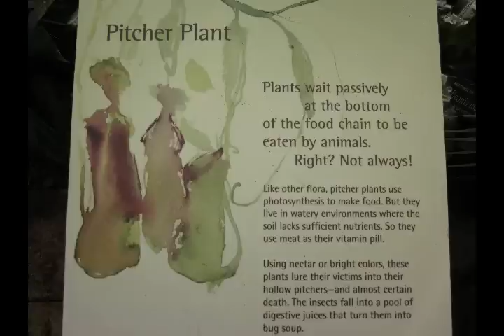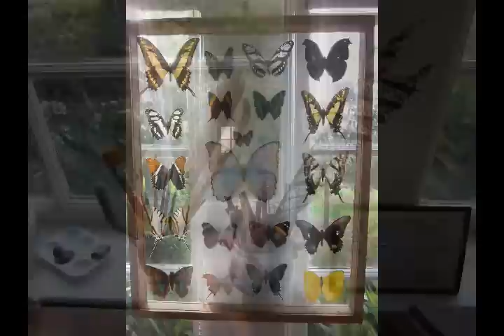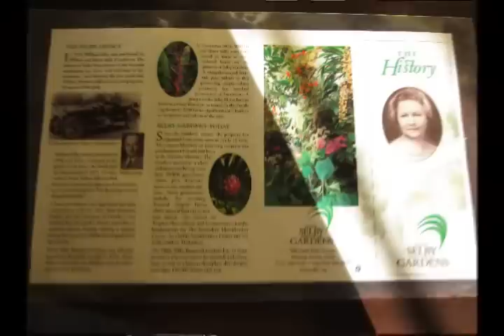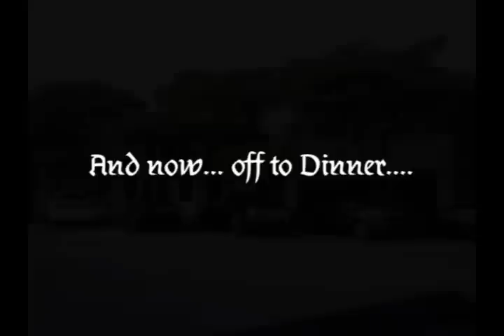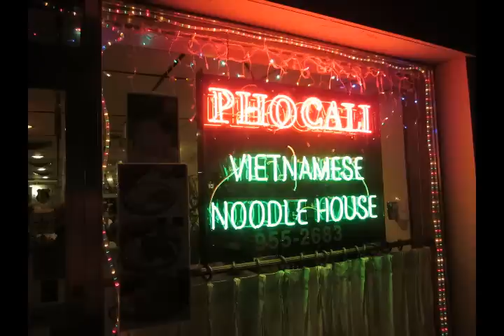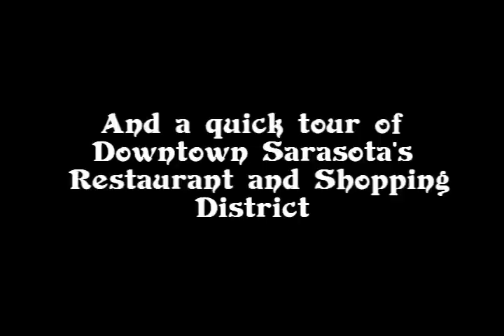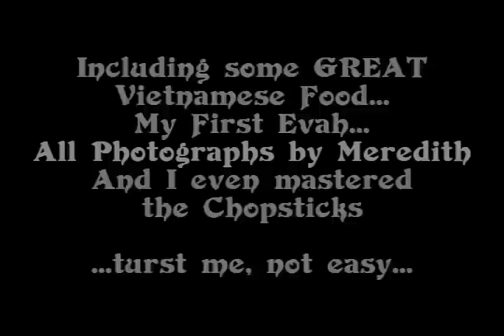Marie Selby Gardens Video.wmv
A beautiful tour of Marie Selby Botanical Gardens in Sarasota Florida, along with a bit of Downtown Sarasota, music, food, flowers and fun.  For all of you that have never seen it before, or have and want a different view of it.  Editing and photographs by Me.